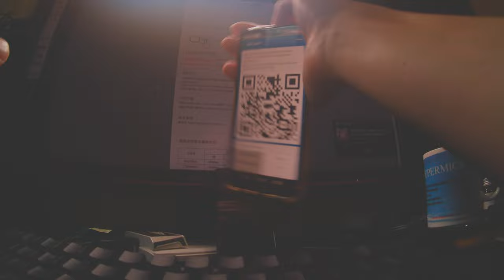Dynamic range motion blur polisher rolling shutter cinematic test Runcam thumb pro 4K action cam 8